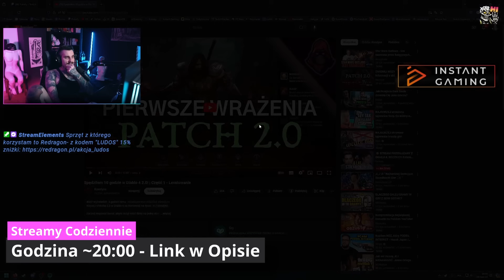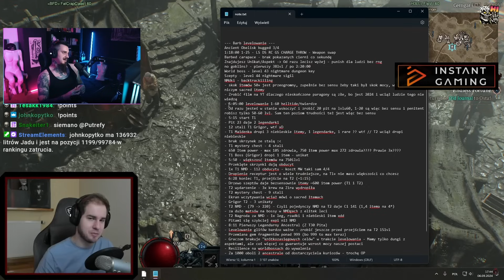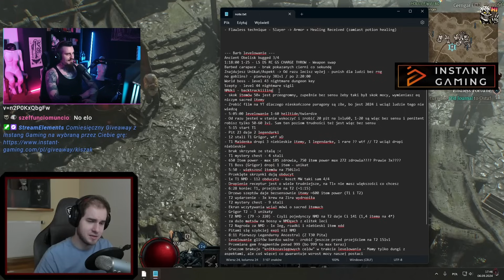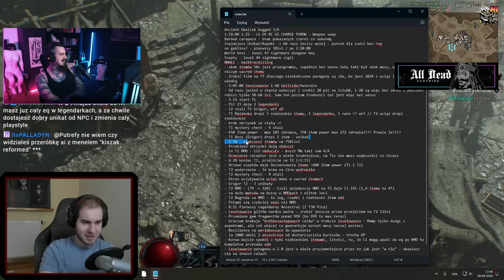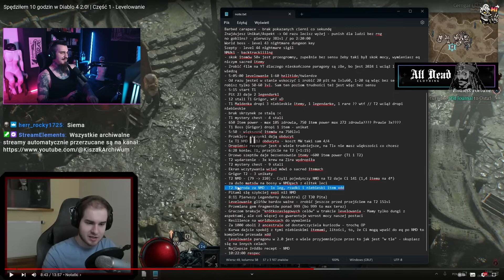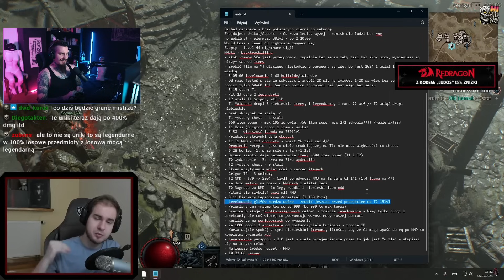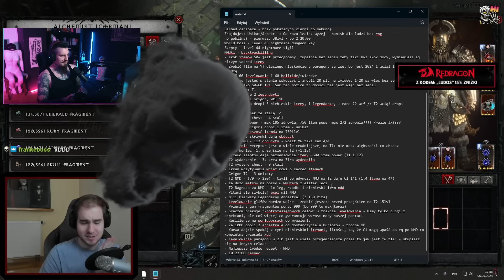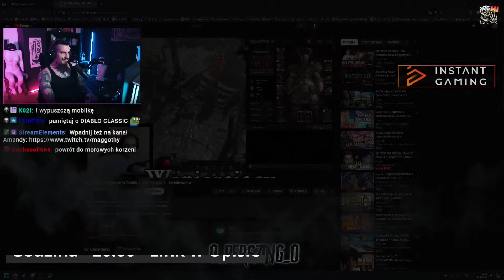Blizzard Wreszcie NAPRAWIA Diablo 4?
Blizzard i Diablo 4 2.0